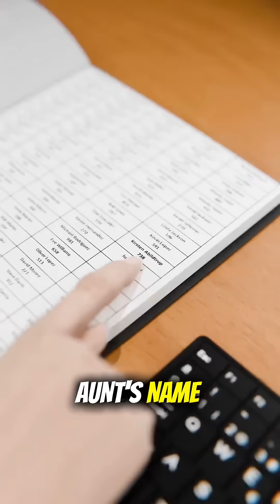There’s a Hidden Brain Collection Found in a Hospital Basement? Doctor Reacts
Visuals are exaggerated, but the medical facts are real.
For decades, the Oregon State Hospital kept a secret collection of more than 3,500 human brains, taken mostly from psychiatric patients without consent. Each specimen was preserved in formalin and cataloged only by number… part science, part tragedy, and a major ethical failure in U.S. medical history.

The story of the journalist searching for her aunt reflects a real era when children and teenagers were institutionalized for reasons that today would never justify psychiatric admission. Many families never knew what happened to their relatives, or that their organs had been stored for research.

Long-term brain preservation requires proper fixation, sealed containers, and controlled conditions far from the “bucket” imagery, but the disturbing truth remains: these specimens sat hidden for decades before the collection was finally exposed.

This video explores how medical history can be both scientific and deeply human and why ethical oversight matters.